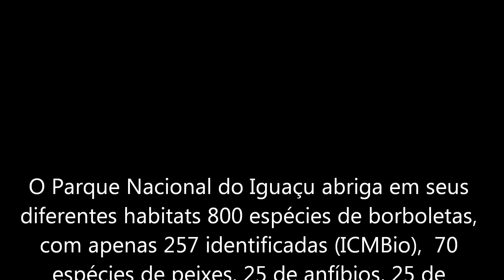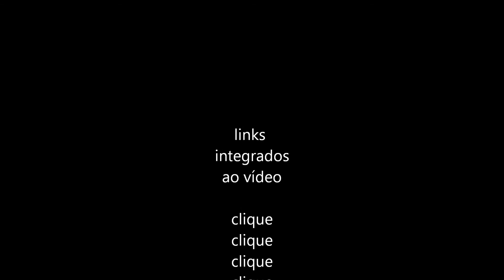PARQUE NACIONAL DO IGUAÇU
O Parque Nacional do Iguaçu, criado em 1939, pelo Decreto N° 1.035, abriga o maior remanescente de floresta Atlântica (estacional semidecídua) da região sul do Brasil. O Parque Nacional protege uma riquíssima biodiversidade, constituída por espécies representativas da fauna e flora brasileiras, das quais algumas ameaçadas de extinção, como onça-pintada (Pantheraonca), puma (Puma concolor), jacaré-de-papo-amarelo (Caimanlatirostris), papagaio-de-peito-roxo (Amazona vinacea), gavião-real (Harpia harpyja), peroba-rosa (Aspidospermapolyneutron), ariticum (Rolliniasalicifolia), araucária (Araucariaaugustifolia), além de muitas outras espécies de relevante valor e de interesse cientifico.

Essa expressiva variabilidade biológica somada à paisagem singular de rara beleza cênica das Cataratas do Iguaçu, fizeram do Parque Nacional do Iguaçu a primeira Unidade de Conservação do Brasil a ser instituída como Sítio do Patrimônio Mundial Natural pela UNESCO, no ano de 1986.

Unido pelo Rio Iguaçu ao Parque Nacional Iguazú, na Argentina, o Parque brasileiro integra o mais importante contínuo biológico do Centro-Sul da América do Sul, com aproximadamente 1 milhão de hectares de áeras naturais, sendo mais de 600 mil hectares de áreas protegidas e outros 400 mil em florestas ainda primitivas. Responsabilidade ímpar para ações conjuntas entre Brasil e Argentina nos esforços de proteção e conservação deste tão importante Patrimônio Mundial Natural.

A gestão desta Unidade de Conservação Federal é realizada pelo Instituto Chico Mendes de Conservação da Biodiversidade (ICMBio), órgão federal vinculado ao Ministério do Meio Ambiente, responsável pela gestão das Unidades de Conservação do Brasil.

O Parque Nacional do Iguaçu é hoje exemplo de sustentabilidade, onde é realizado o desenvolvimento socioambiental com integração entre a proteção e conservação e o uso sustentável dos recursos naturais.

Para conhecer mais sobre outros Parques Nacionais e as demais Unidades de Conservação Federais:

ICMBio – Instituto Chico Mendes de Conservação da Biodiversidade